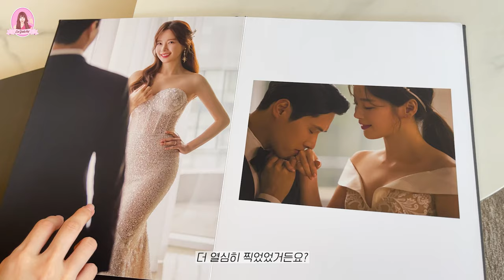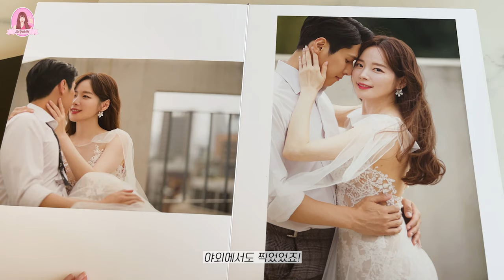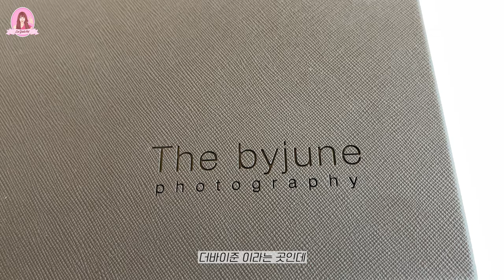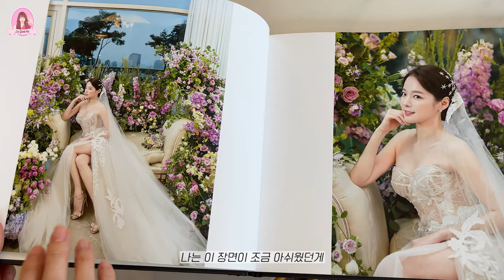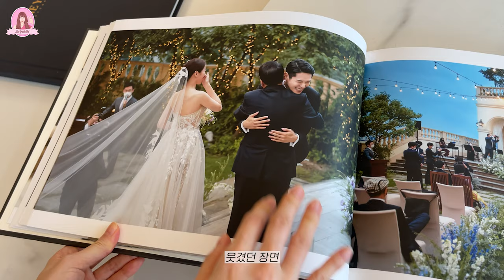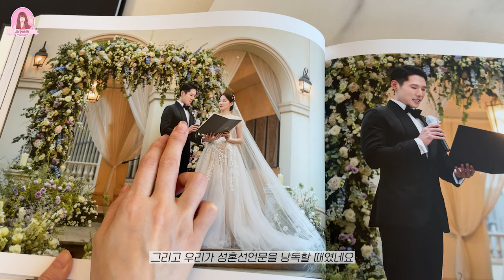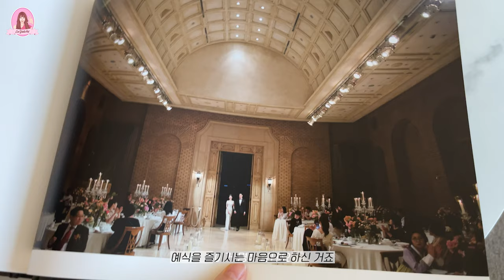𝑬𝑷 17. 이율,마숄프 결혼 Q&A❤️결혼 기념일💍결혼식 영상 다시보기 + 후회하는 점 + 스드메 정보 + 결혼식 3번 한 이유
로율님들~💕
연애나 결혼 그리고 개인적인 고민 상담을 해보려고 해요.
댓글에 남겨주셔도 좋고
인스타그램 DM으로 남겨주셔도 좋아요.
혼자 고민하는 것 보다 머리를 맞대면 더 좋은 해결책이 나올 수도 있잖아요?
여러분의 고민은 무엇인가요?

🌳인스타그램
yulleesis

5D 4 - 메인촬영